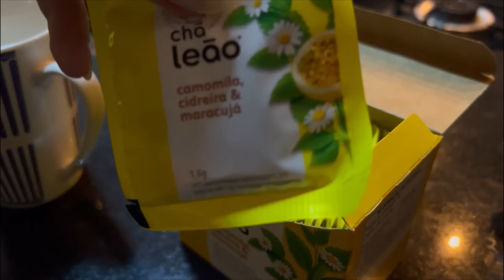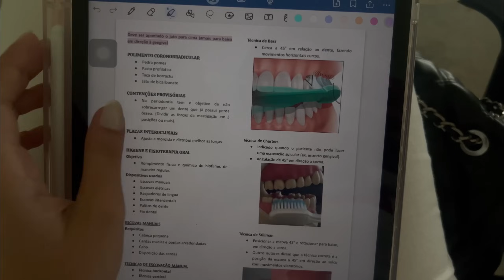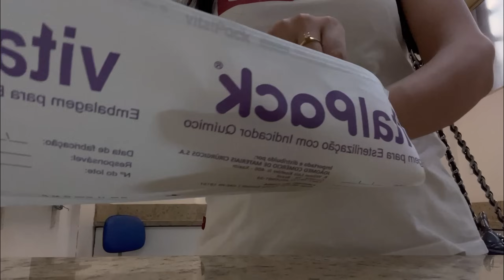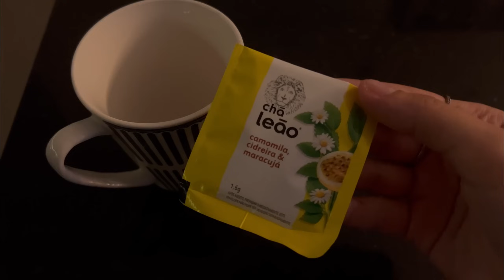VLOG | alimentação, faculdade, fiz preenchimento labial, perdi meu kit acadêmico… 👄💪🏼🦷🥺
Espero que tenham gostado, se gostou já curte aí e comenta aqui o que quer ver no canal! 💗

🏷️ da Sallve: 30#LAURAGRATTAO
🏷️ da Shein:  SHEINSW1361
🏷️ da Urbanic: LauraGrattao

✨EQUIPAMENTO: IPHONE 13 pro max // ILUMINAÇÃO RINGHLIGHT DE 18 POLEGADAS E PENTADEIRA LÂMPADAS 9w // EDITOR INSHOT ✨